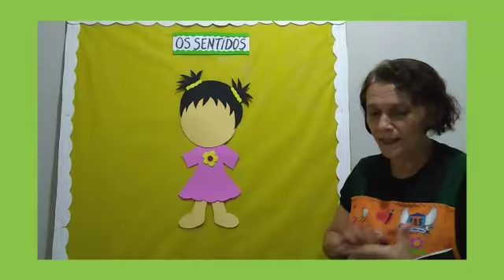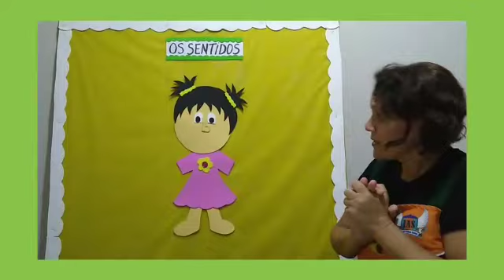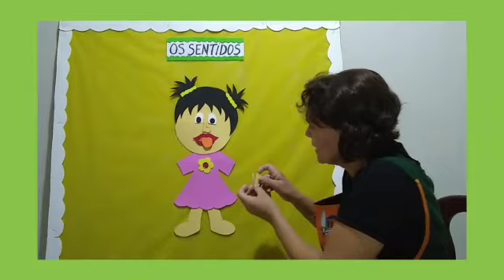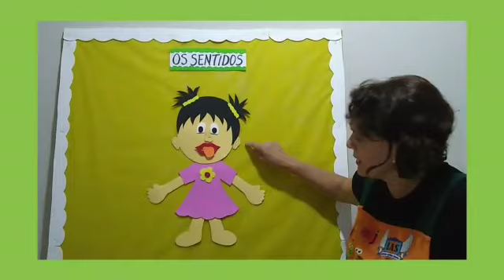Tia Simone - Infantil 2-Data 13/05/2020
Continuação dos Órgãos dos Sentidos - Atividades nas páginas:92 e 93